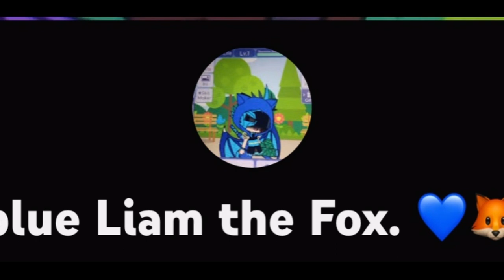This is a gift for a friend of mine